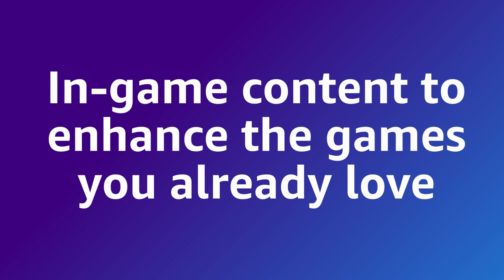What IS Prime Gaming?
With Prime Gaming, Amazon Prime members have instant access to tons of free, exclusive content for their favorite games. Prime members can claim cool in-game content for some of the biggest AAA titles they love and can explore new games to play from a rotating roster of free games to keep forever. Members also receive a free monthly channel subscription on Twitch.tv to watch and support their favorite streamers.

Prime Gaming is included with Prime memberships, in addition to the many other shopping and entertainment benefits available. Prime members enjoy fast, free delivery on millions of Prime-eligible items, as well as unlimited access to a vast collection of TV shows, movies, sports and more with Prime Video, ad-free listening of 2 million songs plus thousands of stations and playlists with Amazon Music, free, two-hour grocery delivery from Amazon Fresh and Whole Foods Market, along with exclusive savings, early access to deals, Prime Day, and so much more.

Prime members can start claiming Prime Gaming content today.